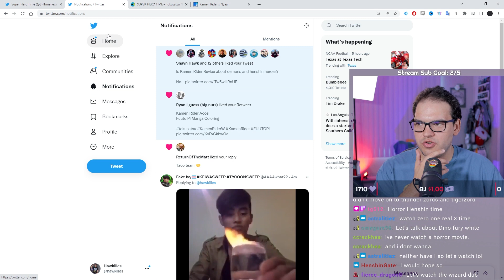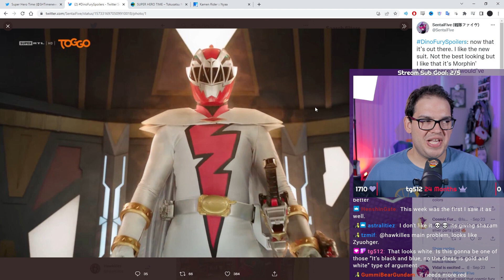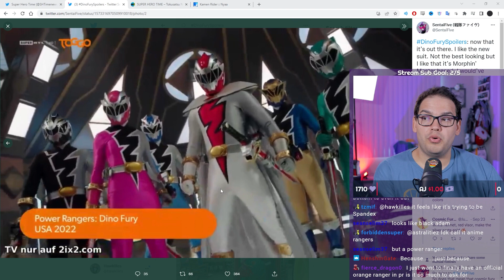New Power Rangers Dino Fury Suit